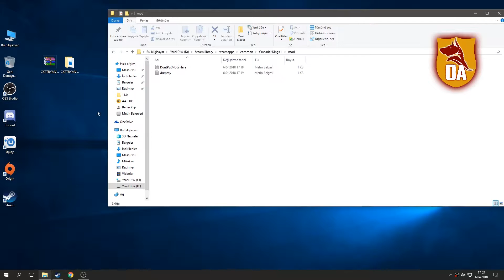Crusader Kings 2 Türkçe Yama